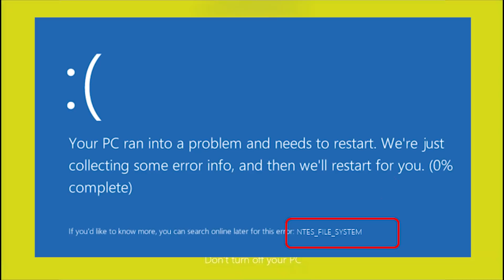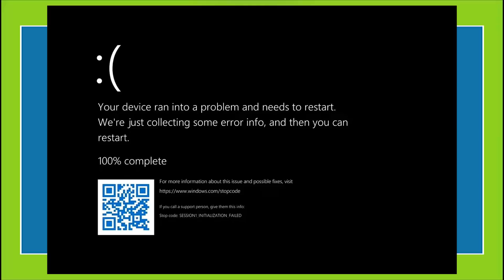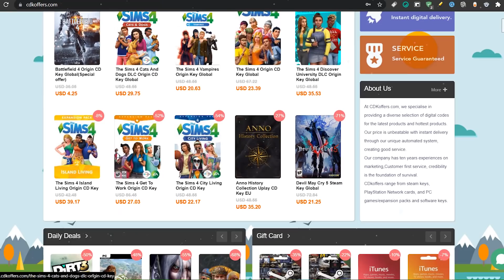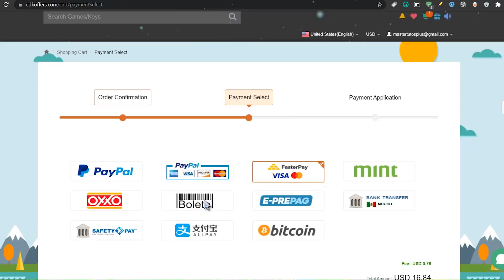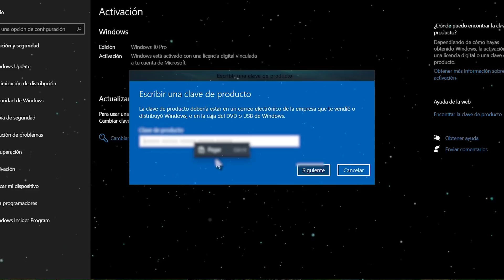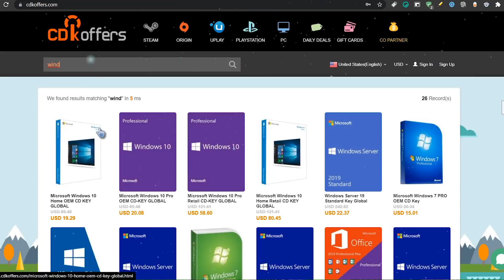La NUEVA⚡ PANTALLA NEGRA en Windows 111 OFICIAL / ESTO ES lo MEJOR para tu Windows 10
⭐Blog de Microsoft sobre los requisitos y el porque de ellos➜➜

❇️Sitio donde se menciona sobre la pantalla negra.

●▬▬▬▬๑۩۩๑▬▬▬▬▬●

●▬▬▬▬๑۩۩๑▬▬▬▬▬●

sεяα dεnunciαdα.